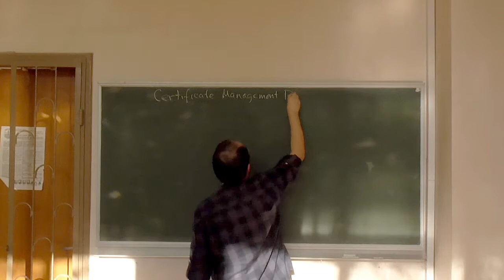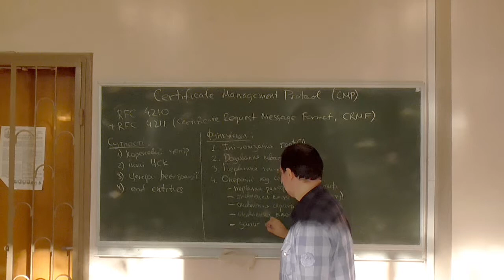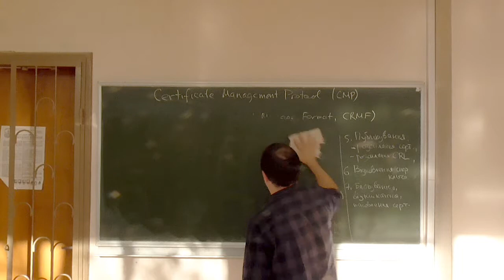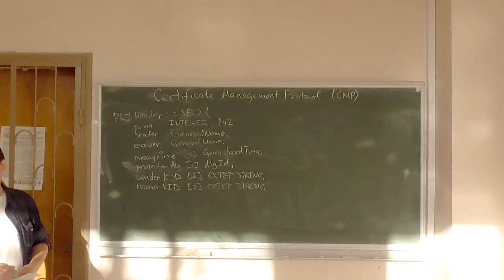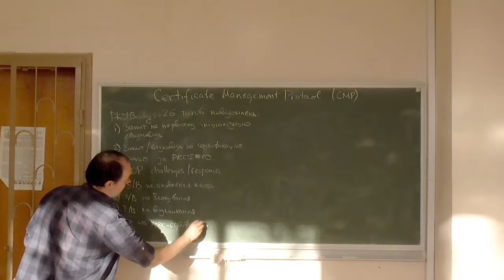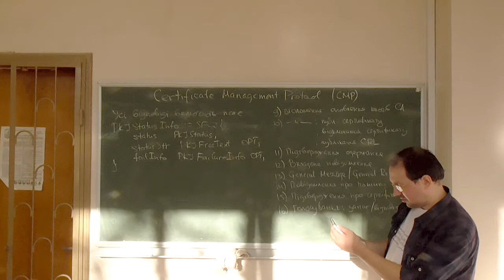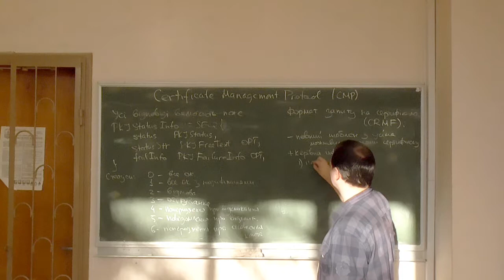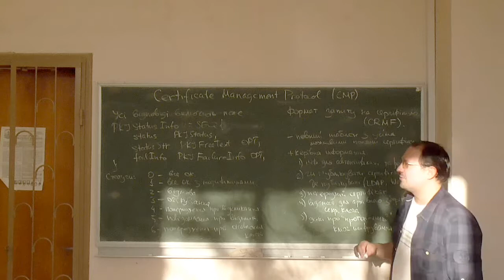Інфраструктури відкритих ключів, лекція 10-2: протокол керування сертифікатами CMP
Розглянуто такі питання:
-- протокол керування сертифікатами (Certificate Management Protocol, CMP): функціональність, формати даних.

(Лекція трошки зафакаплена через погодні умови)